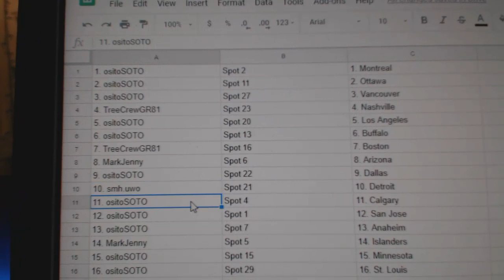Team Randoms - C&C GB #9168